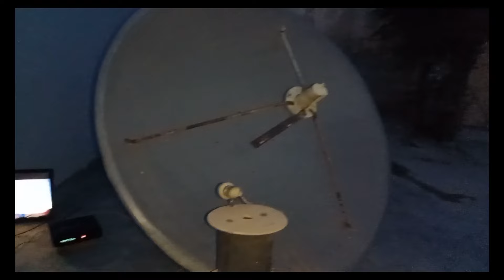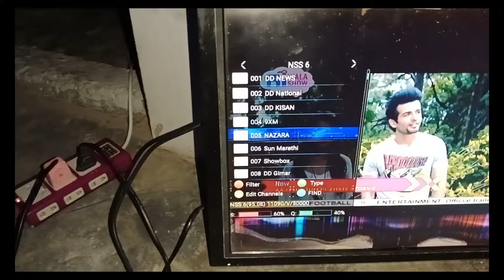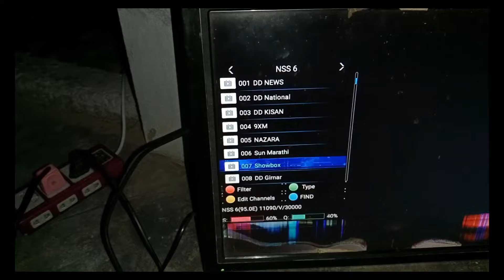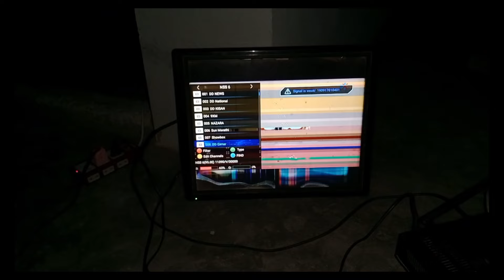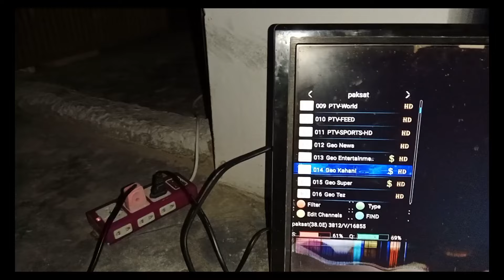Nss6 95e with Paksat 38e on 4 feet | multi dish sitting ‎@DISHHUB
yours quries.

How to set Nss6 95e on Paksat 38e 4 feetdish complete setting step by step

multi dish

multi dish setting

multi dish setup

multiple dish tv connection

multi satellite dish setting

multi tv dish installation

paksat

paksat dish setting in pakistan

paksat new update

paksat 38e dish setting 2023

paksat dish setting

paksat ku band setting 4 feet dish

paksat 1r dish setting in pakistan

paksat Inb setting

paksat channel list 2024

paksat ku band setting 2 feet dish